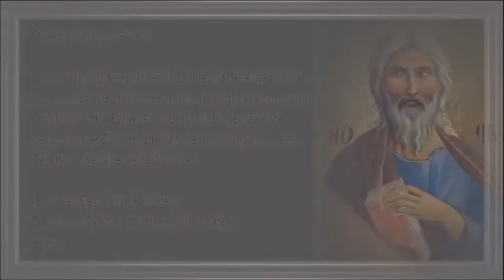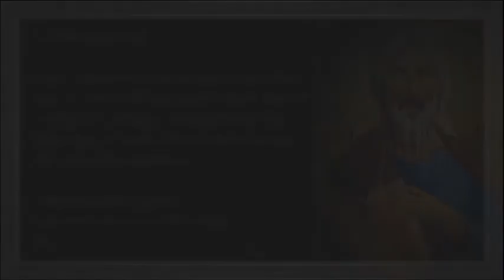17/24 St. Andreas Novene Gebet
Amen .